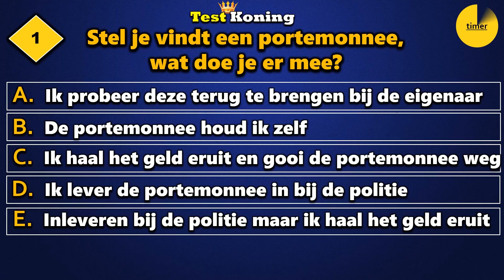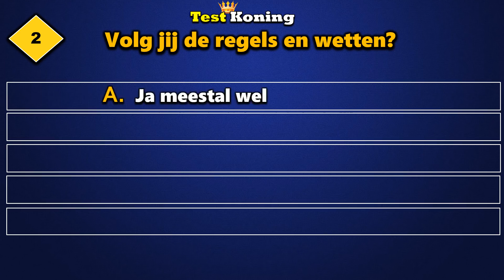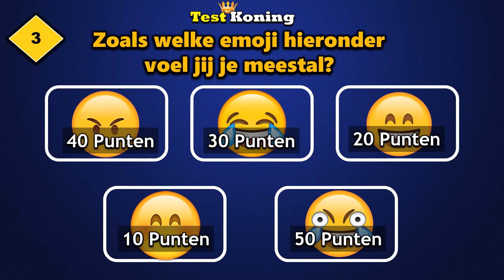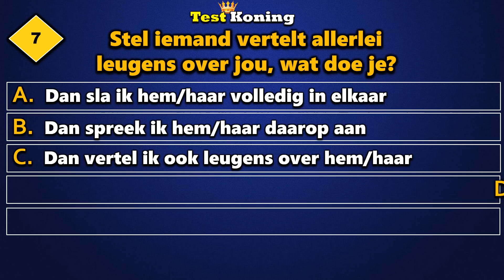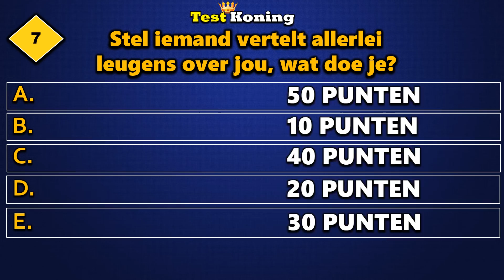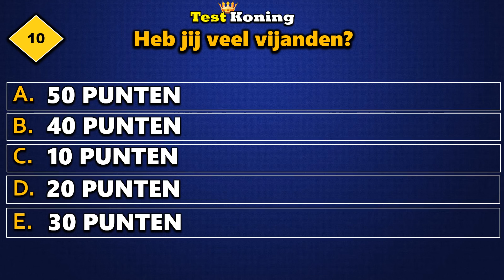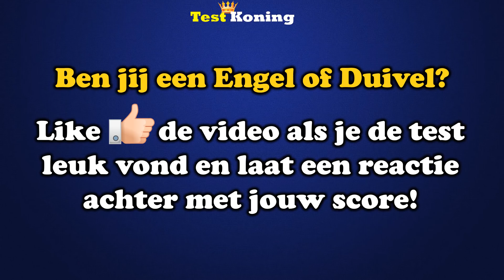Ben jij een Engel of een Duivel?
Ben jij een Engel of een Duivel? Beantwoord 10 vragen.

/// MEER VIDEOS \\\